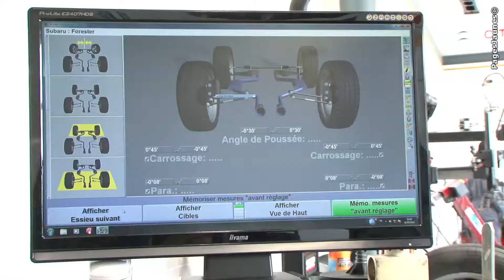Point S à Cranves Sales en Haute-Savoie 74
Point S à Cranves Sales en Haute-Savoie. Accueilli par un personnel compétent nous vous proposons : En boutique, une diversité d'accessoires et pièces détachées auto, En stock, une importante variété de marques et dimensions de pneus, Nous traitons tout ce qui roule : motos, voitures, 4x4, utilitaires. Nos machines dernières générations nous permettent de prendre un soin extrême des jantes alliages les plus sophistiquées et une très grande précision d'équilibrage. Nous assurons le gardiennage de vos roues. Nous intervenons sur camion génie civil industriel, agricol dans nos ateliers, sur site client, et dépannage sur route. Nous exécutons les géométries de trains roulants sur contrôleur haute définition en 3D. Nous effectuons des diagnostics complets et corrigeons les dysfonctionnements de votre véhicule.